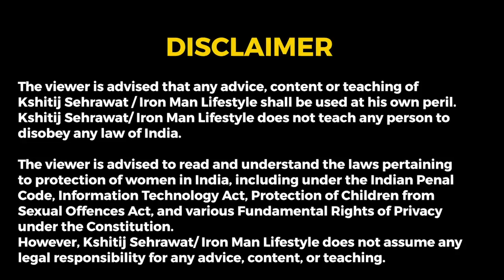How This Guy Got 20+ Numbers and 3 Dates Within 2 Weeks Of Joining the Mentorship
📞 Are you a working professional/entrepreneur looking to get good with girls? Apply for Mentorship 2.0

💑 Learn How To Talk to Your Crush, and What Gets Women Attracted

🎁 Go from a shy, nervous guy to dating your dream girl with Simp to Stud 2.0

🎥🎥 How Addy Guy Got 20+ Numbers and 3 Dates Within 2 Weeks Of Joining the Mentorship 🎥🎥

Today we meet Addy.

Addy is a previous Mentorship client of mine.

Addy is a 19 y/o guy and one can consider himself to be a bit of a natural.

Addy has a thing for older women and absolutely want to meet and spend time with them.

Addy joined my Mentorship program, coming out of a horrible breakup.

He wanted to get over his ex and get his dating life back on track.

We got him enrolled in the program.

And once he started approaching, he met 3 women within 2 weeks, one of them was an older woman.

And got nearly 20+ quality numbers within that period.

This is Addy's story.

If you want such transformation, just like Addy, Schedule a free call with me and we'll help you out based upon your situation.

And I'll see you inside the next video.

Your Guardian Dating Angel
Kshitij 💘